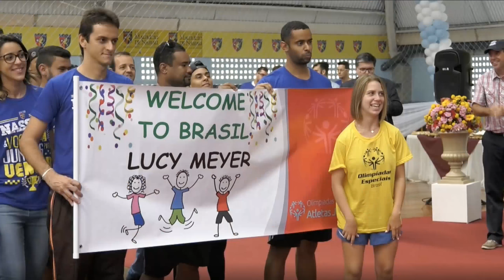Team Lucy Meyer: News Story in Brazil by Veritas Uninassau Ser Educacional August 2017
My name is Lucy Meyer and I am so proud to be the national spokesperson for the Special Olympics--UNICEF USA partnership to help kids with disabilities around the world. I love what I do!